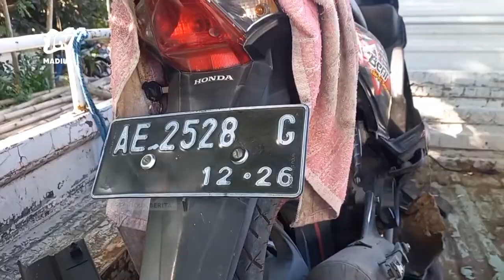KAB MADIUN - Kec3lak4an Beruntun Libatkan 3 Kendaraan, 1 Pemotor M3ningg4l Dunia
Kecelakaan beruntun kembali terjadi di jalan raya nasional madiun – ponorogo. Seorang pengendara sepeda motor tewas dilokasi kejadian. Korban diduga tertabrak bus cendana yang tertumbur truk boks ekspedisi dari belakang.